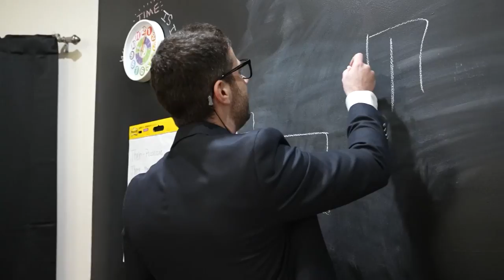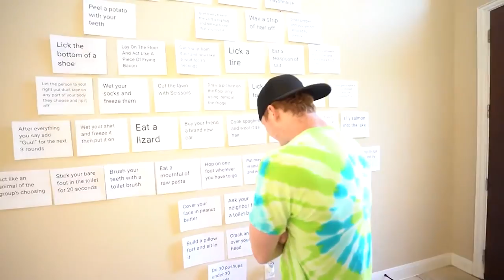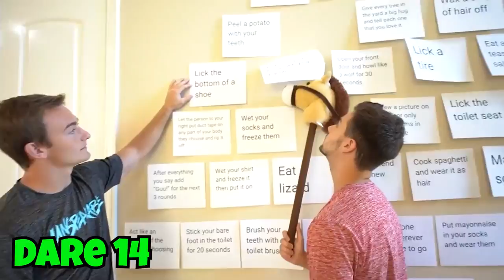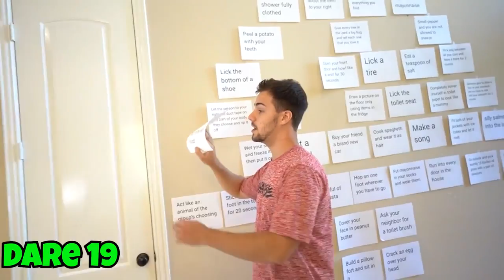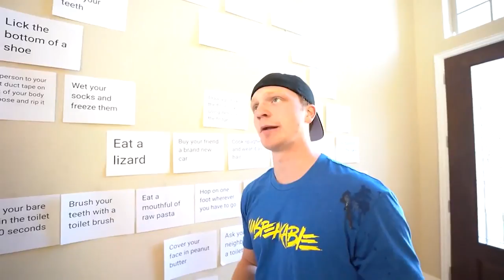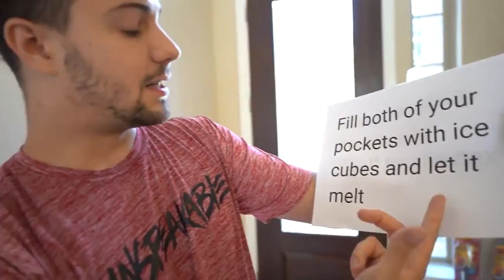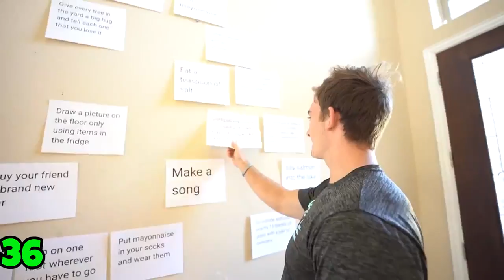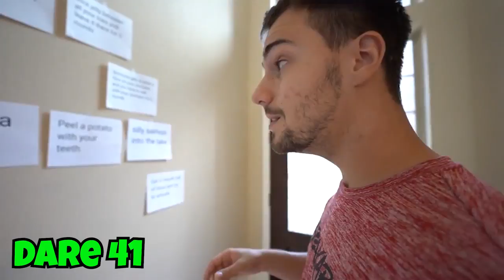1,000 DARES in 24 HOURS CHALLENGE!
Download Basketball Arena and attend the event now for $50,000